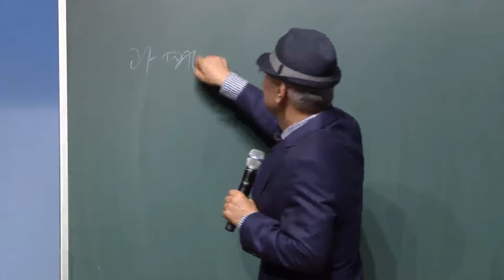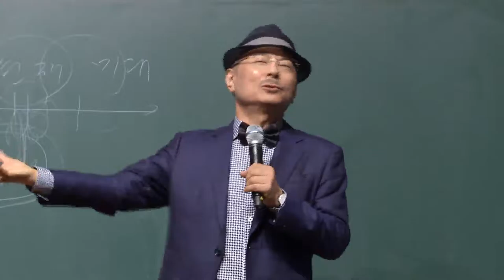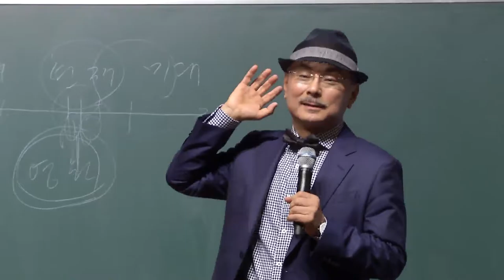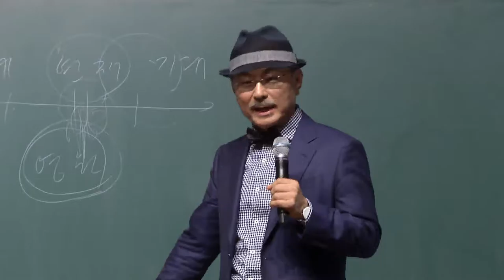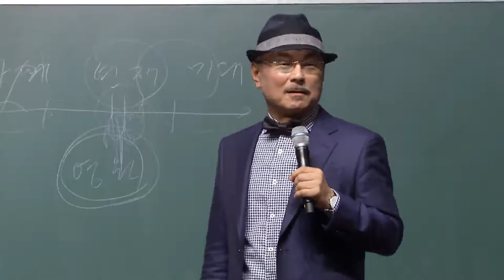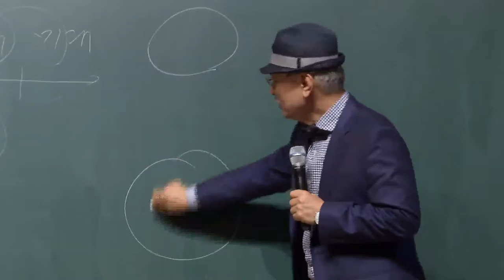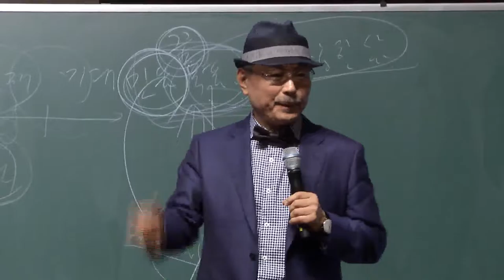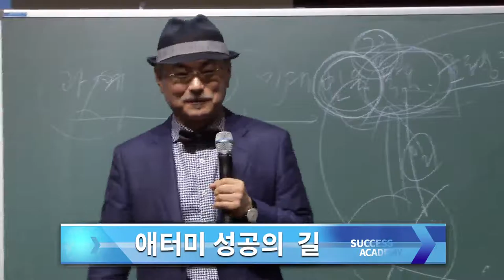Atomy Success Academy - Mr Park